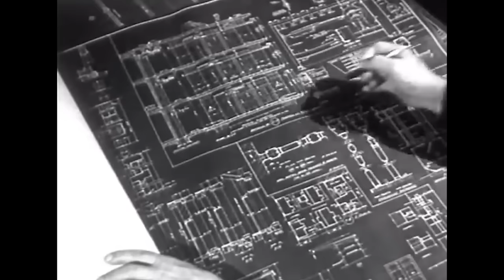HOW STG-44 CHANGED THE HISTORY OF WEAPONS